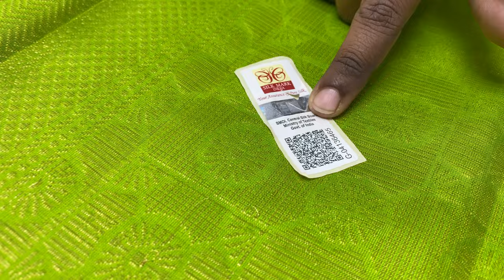Soft silk sarees with price | Partly pallu soft silk sarees | Varnaa soft silk saree Sirumgai27/4/23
PARTLY PALLU PURE SILK SAREES HANDLOOM MADE  @ 7000/-

Handloom made   | 1 3/4 warp | cash on delivery |  Light Weight | International shipping | free doorstep delivery in India

(if full ask us in WhatsApp for a new link)

Varnaa
11/137c, cheran nagar,
Annur Road
Sirumugai ,
Coimbatore dt.
Tamil nadu